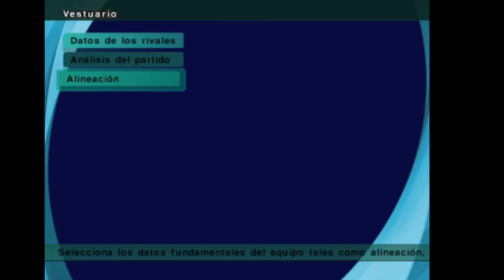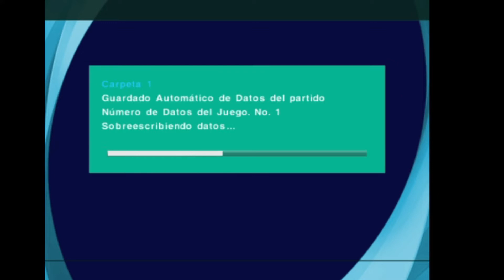LIGA MASTER CON ATLAS EN PES 6 | CAPITULO 1 temporada 1 | PES 6 actualizado | Azpatch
Hoy traemos una nueva serie para el canal, vamos a estar jugando una liga Master con Atlas, el equipo del Continente.